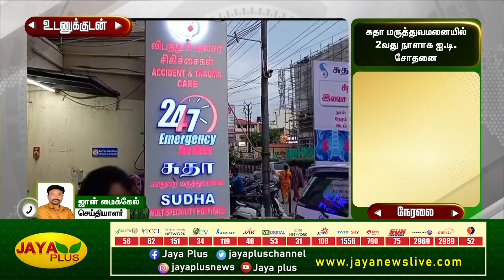சுதா மருத்துவமனையில் 2வது நாளாக ஐ.டி.ரெய்டு | Sudha Hospital | IT Raid | Jaya Plus